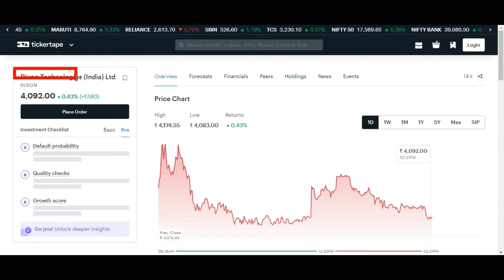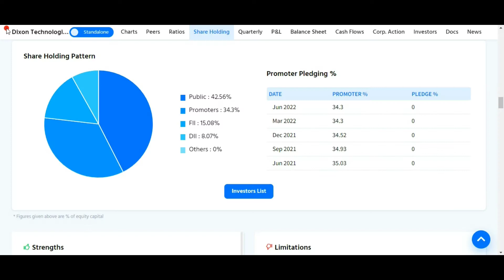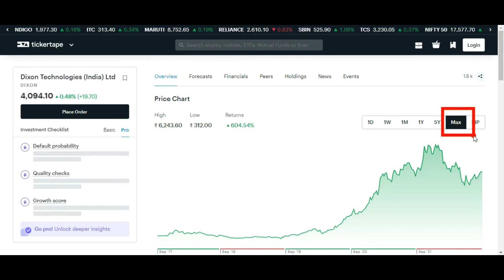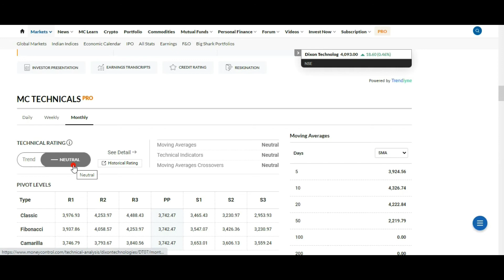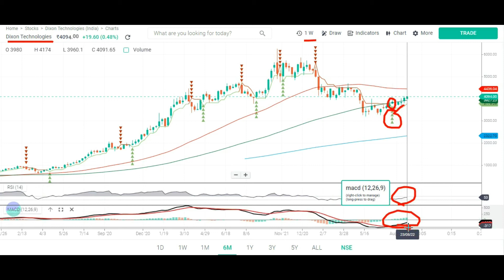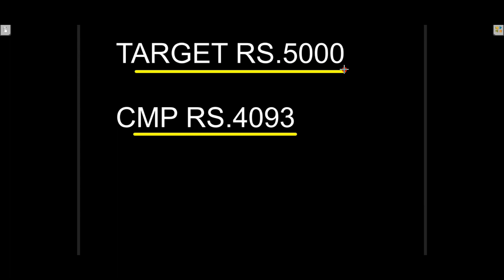DIXON TECHNOLOGIES SHARE NEWS TODAY 💥 DIXON TECHNOLOGIES SHARE ANALYSIS 💥 DIXON TECHNOLOGIES NEWS 💥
Topic Covered:
DIXON TECHNOLOGIES  Share Latest News
DIXON TECHNOLOGIES  Share Technical Analysis
DIXON TECHNOLOGIES  Share Fundamental Analysis
DIXON TECHNOLOGIES  Share Sale Or Buy or Hold ?